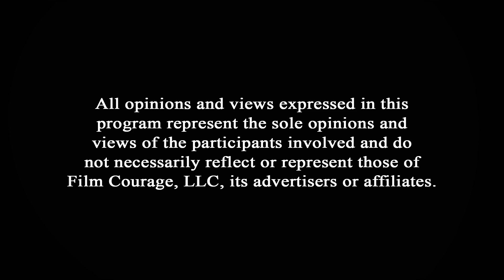What Screenwriters Should Know About Flashbacks - Naomi Beaty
AUDIO